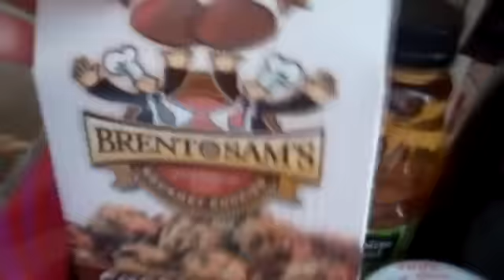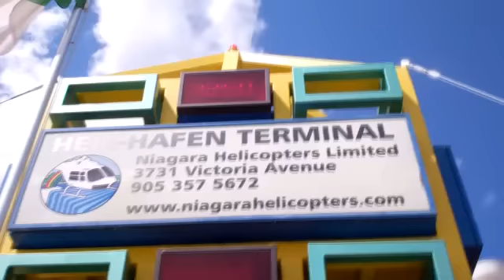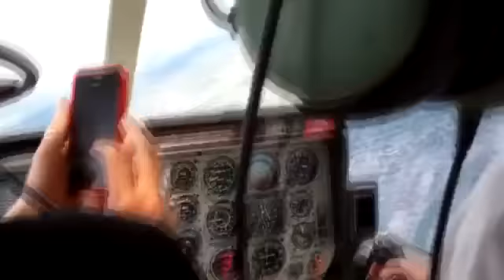Oh, Canada!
woop woop!